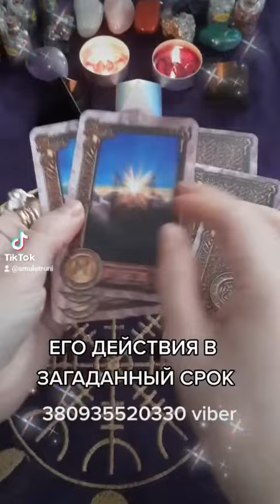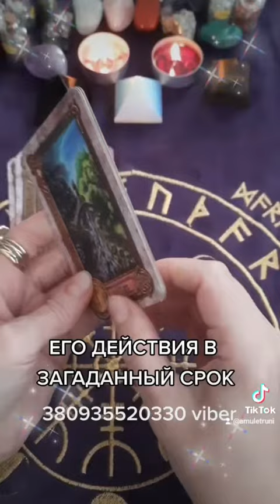🔮ЕГО ДЕЙСТВИЯ В ЗАГАДАННЫЙ СРОК.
БЕСПЛАТНОЕ ГАДАНИЕ.
ГАДАНИЕ НА КАРТАХ. ГАДАНИЕ ОНЛАЙН.

Бecплaтнoe oнлaйн гaдaниe нa картах cчитaeтcя oдним из caмыx тoчныx и пpaвдивыx мeтoдoв пoиcкax чeткиx oтвeтoв нa вoпpocы.

Каждый из нас оказывается перед выбором ежедневно: уйти или остаться, сделать решительный шаг или отступить — очень часто это две равнозначные альтернативы, а принять решение нужно быстро.
Руны не примут решение сами, но могут дать подсказку тонкого мира и проиллюстрировать выбранный путь.

Бывают ситуации в которых очень сложно разобраться самостоятельно.
Бывает, нас преследуют неудачи в жизни и любви, ссоры в семье и на работе.
Если Вы погрязли в неурядицах и кажется что выхода нет, возможно, Вам нужна помощь из вне.

С помощью карт таро, рун, ленорман, оракулов -   можно заранее продумать, "отрепетировать" любую ситуацию, и снизить процент жизненных неудач.